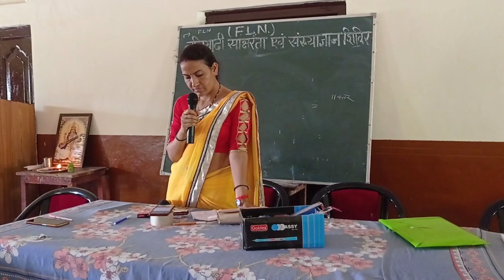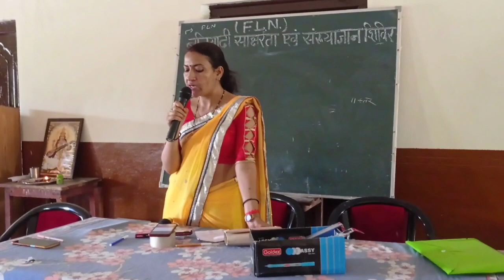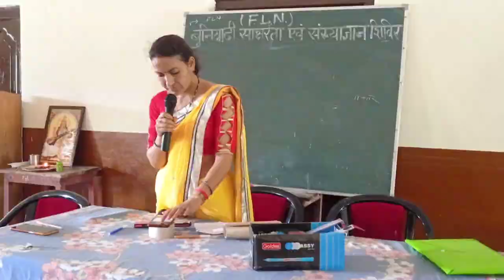He Hanswahini Gyandayini Amb Vimal mati de with music🌹🌹🌹🌹🌹💐